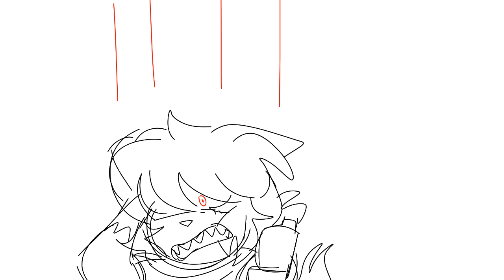GET OUT OF MY SKIN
heard this audio and was like "yeah that's sidney"

Edit: HOW DID I NOT NOTICE THE TITLE TYPO TILL NOW I'm going insane guys